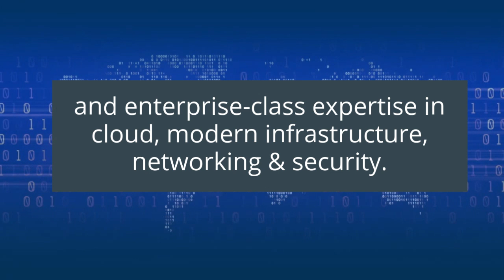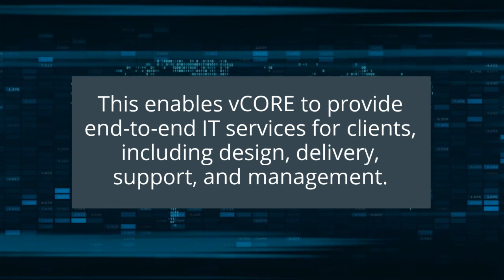vCORE CRN Tech Elite MSP 500 Awards 2019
vCORE continues to distinguish itself as one of North America's elite IT Solution Providers by investing in a deep, talented engineering team. We're pleased to be among CRN's "Tech Elite 250" for the third consecutive year and once again among the nation's top MSPs.